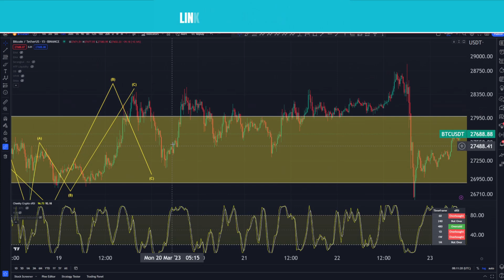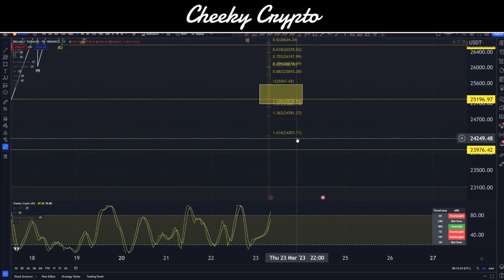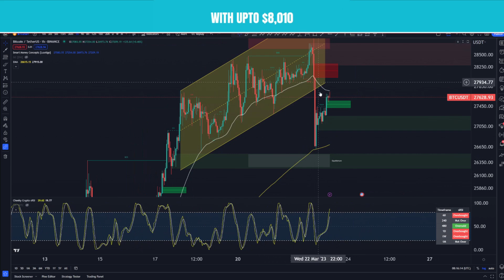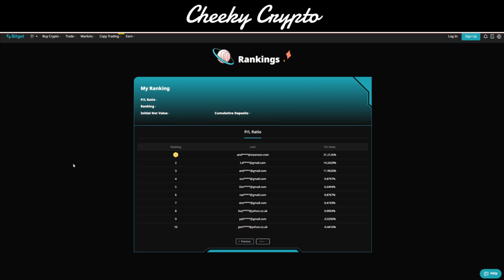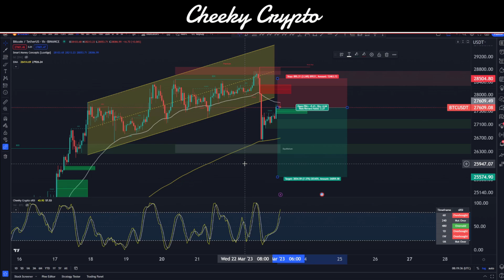WARNING: HAS THE BITCOIN CRASH STARTED?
🔥Bitget offer 🔥

Our All-Access Pass Includes the following benefits:

⭐ Technical Analysis
⭐ News Updates